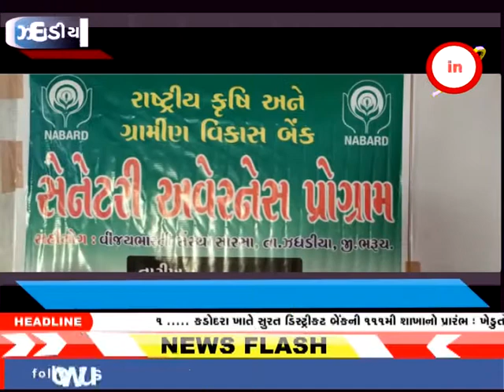ઝઘડીયા ઃ સારસા ગામે બહેનો માટે સેનેટરી અવરનેશ કાર્યક્રમ યોજાયો